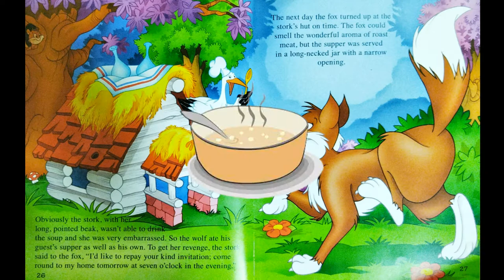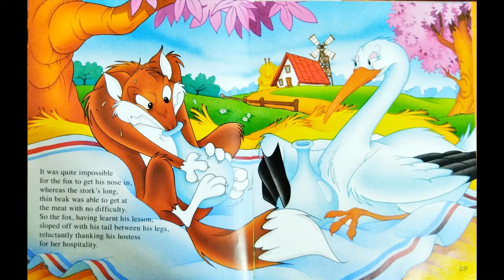The Fox and the Stork - Read Aloud Books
👉Watch Interesting Short Stories Playlist including The Dog and the Hare, The Peacock and the Crane and Little Cub. All are animated stories.

👉Watch Interesting Animal Stories Playlist including The Elephant Who Drunk All The Water, The Tough Mother Bear, The Little Ants and the Grain, The Kind Tree, The Cricket and The Ant, The Lion Goes to War and The Lion and The Mouse.

Labpo